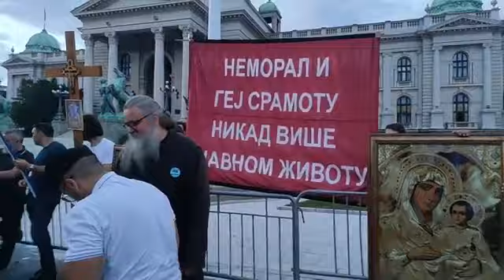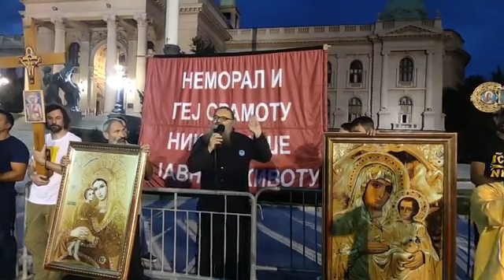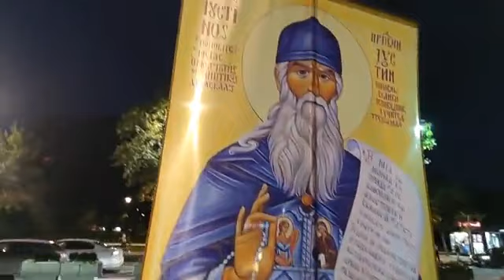Litija Oca Antonija deo3!!!